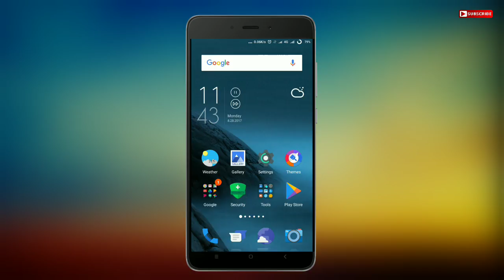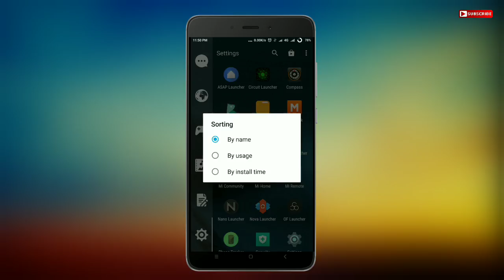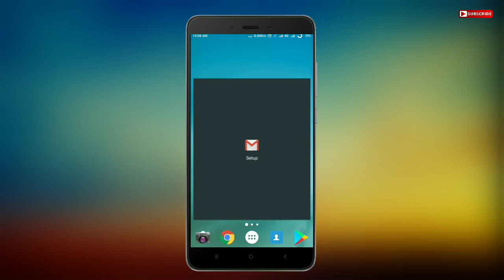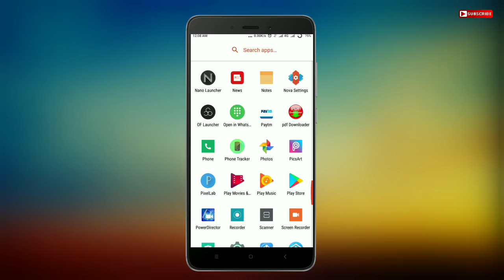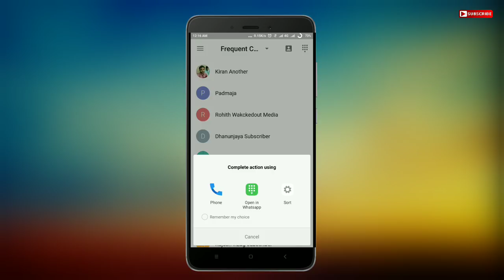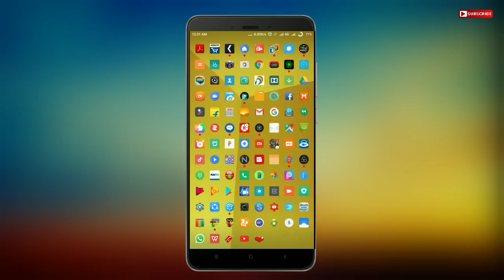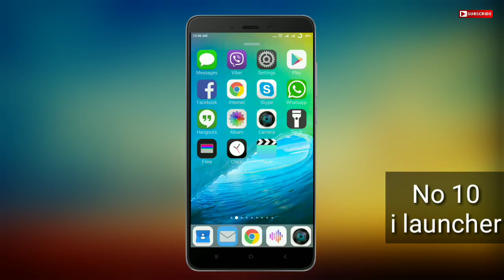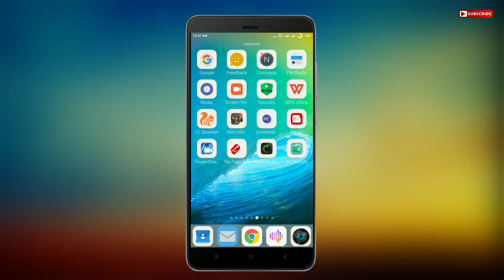TOP 10 Best Android Launchers 2017 | మీ మొబైల్ కోసం అద్దిరిపోయే Top 10 Launchers | Tech Siva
TOP 10 Best Android Launchers 2017. Check out the Best Launchers for Smart Phones in this video on మీ మొబైల్ కోసం అద్దిరిపోయే Top 10  Launchers on Tech Siva.

కొన్నింటిని web నుండి Download చేసుకోగలరు
Below are the Top 10 launchers :